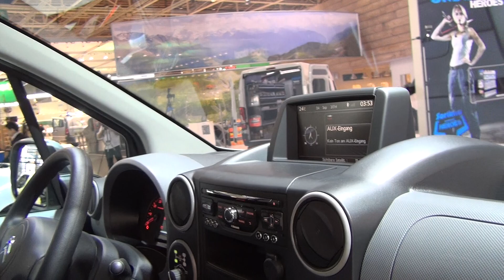Citroën Berlingo Panel Van L2 e-HDi Niveau B 4x4 Exterior and Interior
Citroen Berlingo Panel Van L2 e-HDi 90 Stop&Start Niveau B 4x4 Vermessungsfahrzeug seen from outside and inside. Color is Aluminiumgrau metallic (Aluminiumgrey metallic). Price in Germany starts from 17 200 EUR. Shown car costs 36727 EUR. World debut.